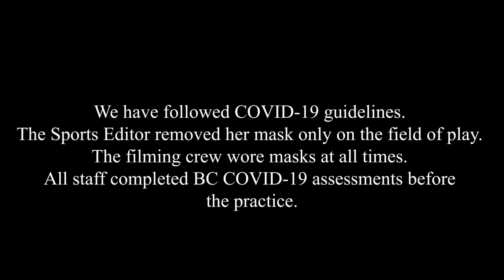Thundernerds - Women's Soccer 2020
What happens when the Ubyssey Sports Editor tries to compete with the UBC Women's Soccer team? You'll have to watch to find out!